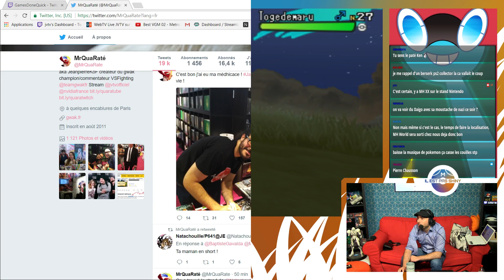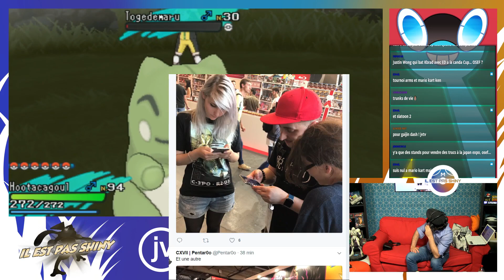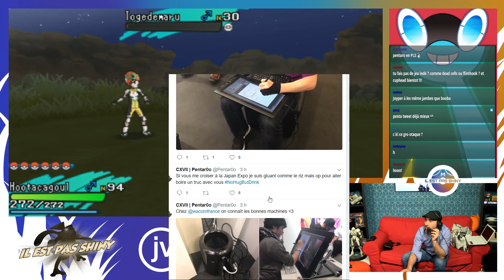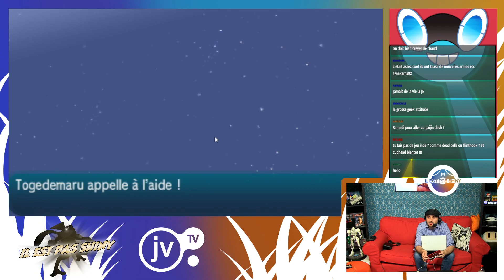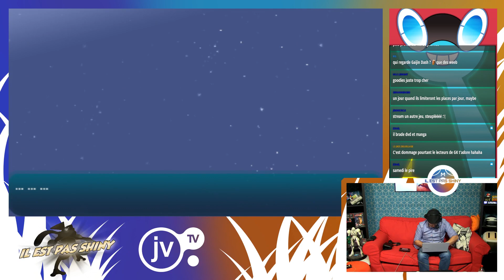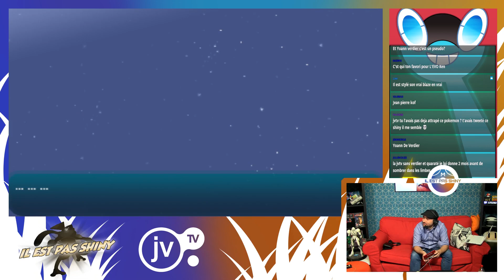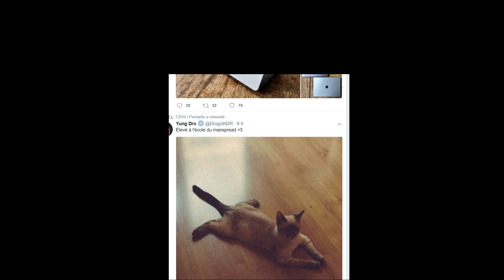[ILESTPASSHINY#32] Pokémon Solune - J'ai Shassé le mauvais part1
20170707
Après une longue attente, IEPS est de retrou.
Révélation choc, fail énorme et grosse détente.